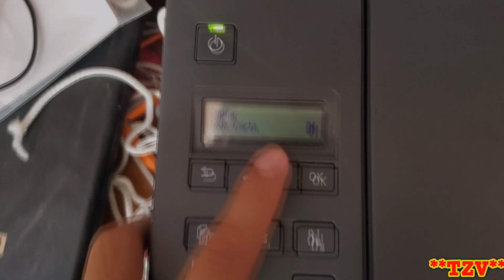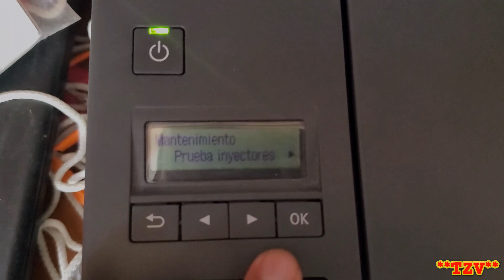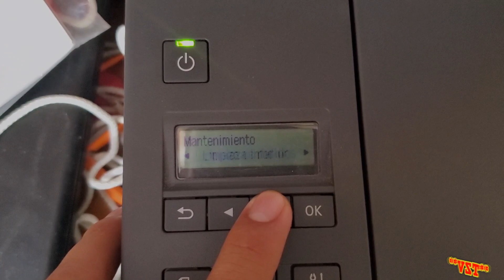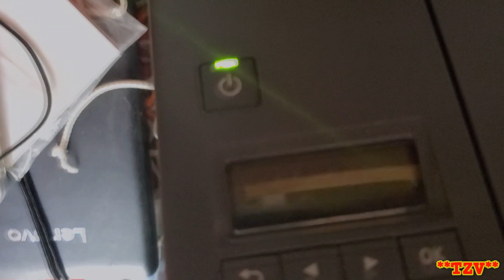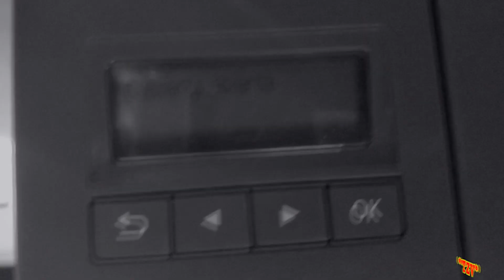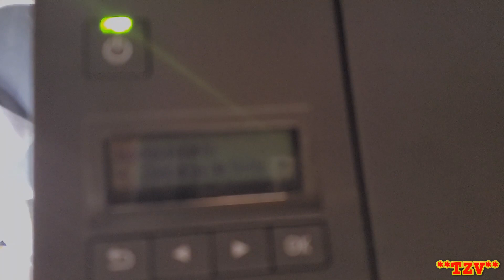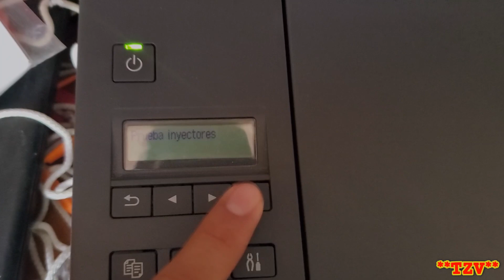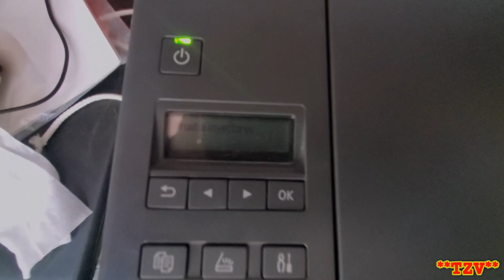Problemas de color impresora CANON - Imprime un color | Tutorial | TZV Studios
¿Problemas con la impresora?

Esperamos que este vídeo te pueda ayudar.

[ Vídeo tutorial para aprender]